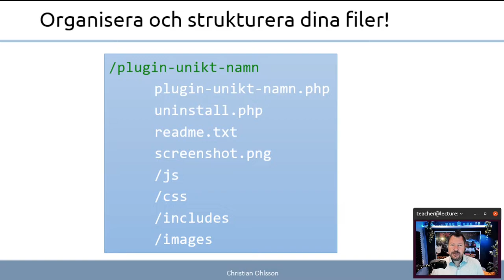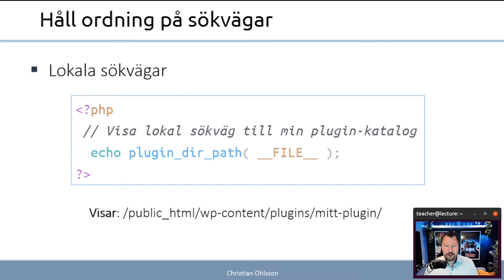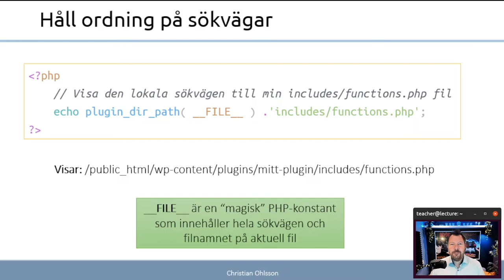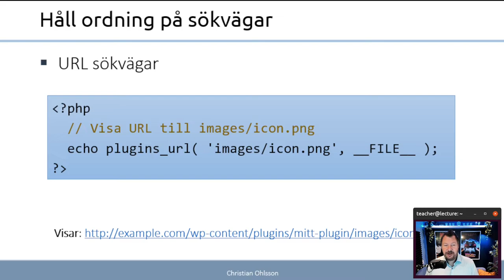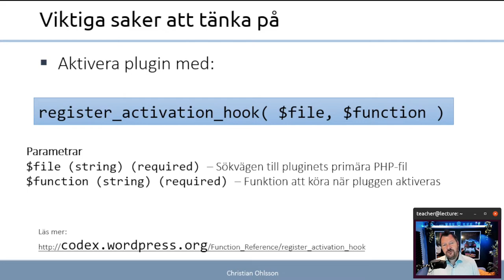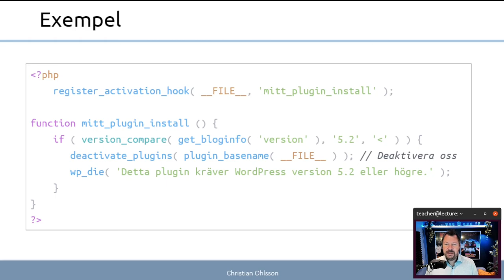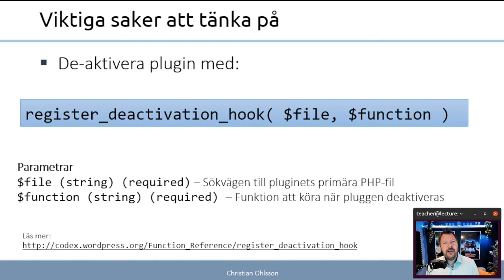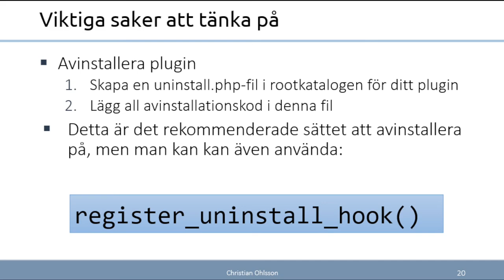CMS 2022 4.2 Ordning och reda i koden